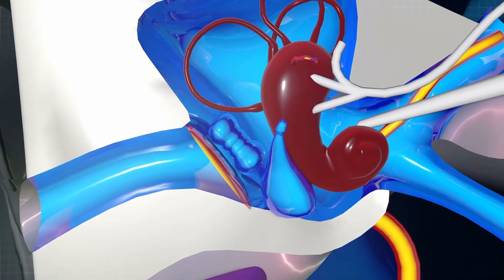What If There is No Gravity? Exploring a Weightless World!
Embark on a journey into the unknown on Think Beyond as we explore the mind-boggling scenario of no gravity on Earth. What if there is no gravity that keeps us grounded? Brace yourself for a cosmic thought experiment as we contemplate a world where gravity takes an unexpected pause.
Sections Covered:
0:00 Intro
0:39 Everything Flying Off The Ground
1:25 No Atmosphere & No Atmospheric Pressure
2:51 The Expansion of Earth’s Core
3:32 Earth’s Position In Space
4:22 Return of Gravity
5:51 Outro
 Embark on a mind-bending journey with us as we dive into the hypothetical realm of a world without gravity! 🚀 Join the exploration of the fascinating "what if" scenario, where we unravel the science, consequences, and astonishing possibilities of living in a weightless environment.

🌍 Explore the theoretical landscapes where objects float freely and the rules of physics are rewritten. From everyday activities to the way our universe operates, discover the profound impact of a gravity-free existence.

🚀 Could humans adapt to life without the constant pull of gravity? What would happen to Earth, the Moon, and the entire cosmos? Let's delve into the speculative and thought-provoking aspects of this captivating scenario.

🔬 Uncover the science behind gravity, its role in our daily lives, and the intricate dance of celestial bodies affected by this fundamental force. What if gravity is not a constant but a variable?

Join the conversation with your thoughts on a world without gravity and let's boldly go where our imaginations take us! 🌌✨🚀🤯